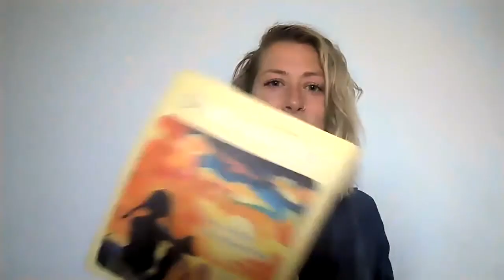Best tips for “co parenting” with a Narcissist! EXPLAINED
BEST TIPS FOR “CO-PARENTING” WITH A NARCISSIST! [EXPLAINED] // In this video I will explain how to help your child when a co-parent is narcissistic. You’re wondering how to help your child cope with a narcissistic “co-parent”. “CO” means together, joint, associated in action with another, sharing in duty and responsibility. So there really is no such thing as “co-parenting”. But it’s too late – you have a child with a narcissist – NOW what! How can you best help your child? Co-parenting with a narcissist is impossible and the narcissistic parent is so damaging to their children as the child’s emotional needs are completely dismissed and replaced with feelings of guilt, shame, and manipulation. The child is always left with the feeling that somethings wrong with them & they’re inherently broken. Protecting your child from the narcissistic parent begins with empowering them, teaching them to regulate their strong emotions in healthy ways. Modeling for them and guiding them. They won’t understand these feelings on their own and the narcissistic parent will dismiss them, make the child feel bad and wrong for standing up for themselves ☹ This video has a link to my website where you can download an 86 page E-resource guide (best for children age 3-12) to help both you and your child understand and regulate these big strong emotions and feelings & demonstrate healthy habits, behaviors, and relationships! That’s the most powerful way to protect your child from the narcissist. If you’ve been wondering “how do I help my child cope with a narcissistic parent” or “co-parenting with a toxic ex” I’m glad you’re here!

Need some advice on your particular situation?

Ready to take the next step to healing ?